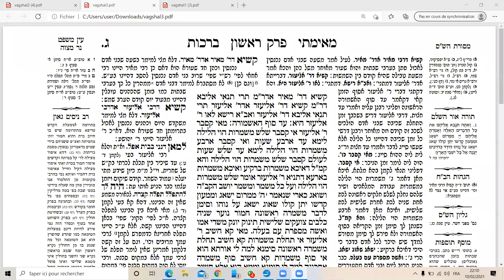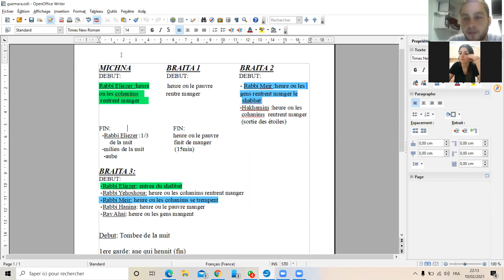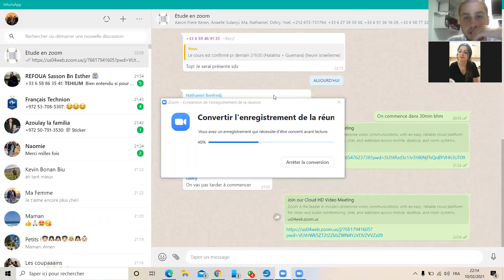Halakha + Guemara 6 (2)